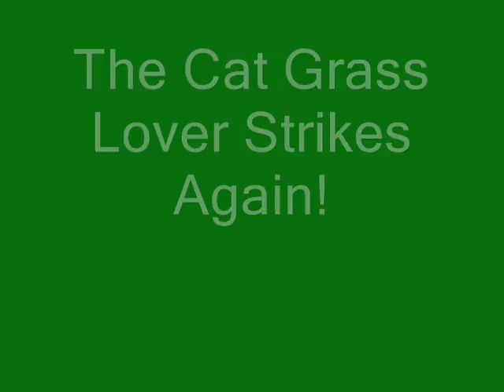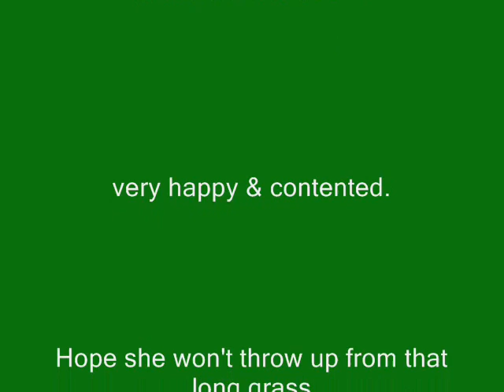Coco loves cat grass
Coco the cat eats cat grass